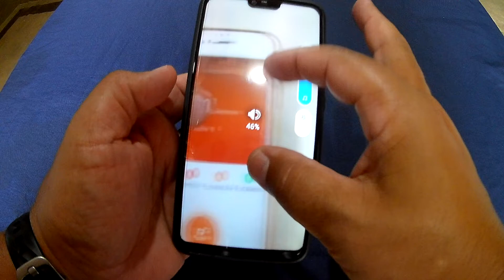BUG NO MI 8 LITE ???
LINK DE COMPRA NA BANGGOOD / CUPOM = 4M8LC64 - R$ 703.22
▒▒▒▒▬PROMOÇÕES ATUAIS ABAIXO E  NA PLANILHA  ▬▒▒▒
PROMOÇÃO 2019 TOP MARCAS GEARBEST
PLANILHA DE CUPONS E PROMOÇÕES ANTENADO TECH
▒▒▒▬ LOJAS QUE COMPRO E RECOMENDO ▬▒▒▒
GEARBEST .COM –  SITE GLOBAL
PAGINA ANTENADO TECH (produtos Gearbest e Cupons)
Intagram : @antenadotech
LOJAS ANTENADO TECH FACE | GOOGLE | OLX